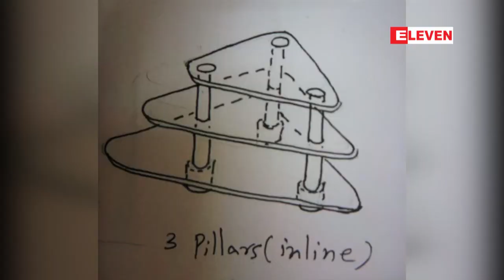ႏိုင္ငံေတာ္၏အတိုင္ပင္ခံပုဂၢိဳလ္ဒီဇိုင္းေရးဆြဲေပးထားသည့္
ႏိုင္ငံေတာ္၏အတိုင္ပင္ခံပုဂၢိဳလ္ဒီဇိုင္းေရးဆြဲေပးထားသည့္မွန္ဆက္တီမ်ားအား စက္မႈဝန္ႀကီးဌာနမွ ထုတ္လုပ္ေရာင္းခ်ေနၿပီ ျဖစ္ေသာ္လည္း ဆန္းသစ္ေျပာင္းလဲျခင္းႏွင့္ ေစ်းကြက္ရွာေဖြရန္ လိုအပ္ေန
ႏိုင္ငံေတာ္၏အတိုင္ပင္ခံပုဂၢိဳလ္ဒီဇိုင္းေရးဆြဲေပးထားတဲ့မွန္ဆက္တီေတြကုိစက္မႈဝန္ႀကီးဌာနမွထုတ္လုပ္ေရာင္းခ်ေနၿပီျဖစ္ေပမယ့္ဆန္းသစ္ေျပာင္းလဲတာနဲ႔ေစ်းကြက္ရွာေဖြဖုိ႔ လိုအပ္ေနေသးတယ္လို႔စက္မႈဝန္ႀကီးဌာန၊ စက္မႈႀကီးၾကပ္ေရးႏွင့္ စစ္ေဆးေရးဦးစီးဌာနမွ ညႊန္ၾကားေရးမွဴးခ်ဳပ္ေဒၚေအးေအးဝင္းရဲ႕ ေျပာၾကားမႈအရသိရပါတယ္။